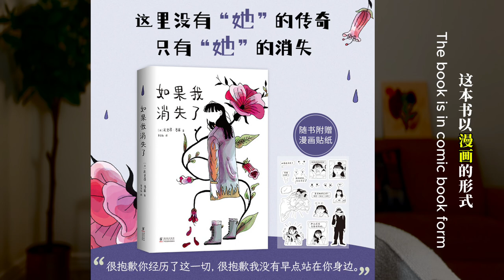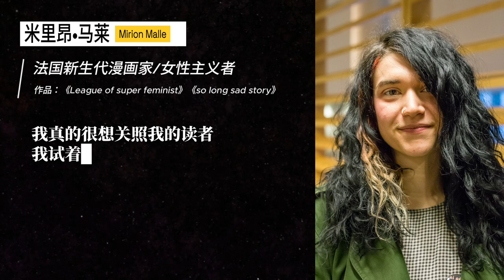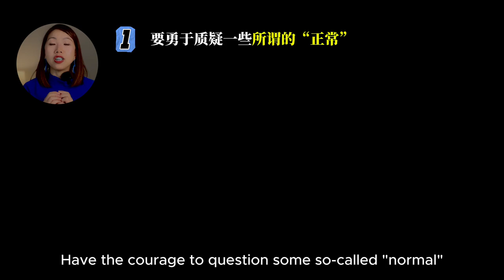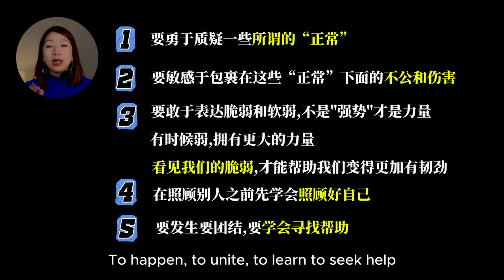为何抑郁症在女性中更常见？读完《如果我消失了》找到了点答案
世界上每20个人中就有1个人正在与抑郁症作斗争。而女性的抑郁症发病率是男性的两倍。那么问题来了，为什么抑郁症在女性中更常见呢？读完《如果我消失了》这本书，我找到了一点点答案。

小红书/REDBOOK：Mrsstory她故事
视频号/公众号/Wechat: Mrsstory她故事
Podcast/小宇宙：四海为加 Life in Canada